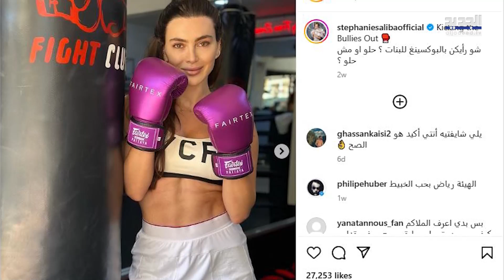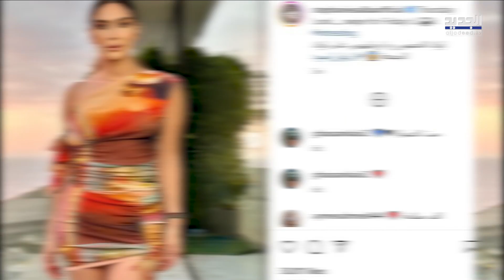فيديو لـ ستيفاني صليبا بملابس السباحة يثير ضجة واسعة.. اليكم ما فعلته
نشرت الممثلة اللبنانية ستيفاني صليبا، عبر خاصية القصص القصيرة على حسابها عبر انستغرام، مقاطع فيديو تظهر لحظات استمتاعها بوقتها على المسبح.